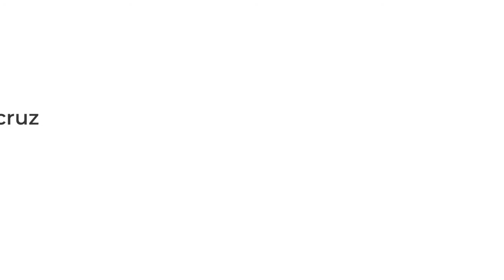Versadores y decimistas de Veracruz | Nedder Avendaño Romero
El Instituto Veracruzano de la Cultura, a través del Centro Cultural Atarazanas, les invita a disfrutar de una décima de Nedder Avendaño Romero.
Nedder se formó en los talleres del Centro cultural independiente “El Casón” de 2001 a 2003. En 2002 participó como instructor, bajo la tutela del galardonado artista tlacotalpeño, Julio César Corro Lara, en los cursos de verano que auspicia la empresa TAMSA. Ha Participado en diferentes encuentros de jaraneros en el estado de Veracruz.  Fue integrante del “Ensamble Jarocho del Puerto de Veracruz” durante la puesta en escena del espectáculo “Con cedro del llano” dirigido por la Maestra Laura Bravo directora fundadora de la Escuela Veracruzana de Danza (EVED) y el afamado músico veracruzano Ariff Avendaño, mismo con el que participaron en “La fiesta a la Guantanamera” en 2018 en Cuba.

Es integrante de los grupos de son jarocho “Los Tlaconetes” de 2002 a la fecha y de “Tlacocotl” desde 2019.